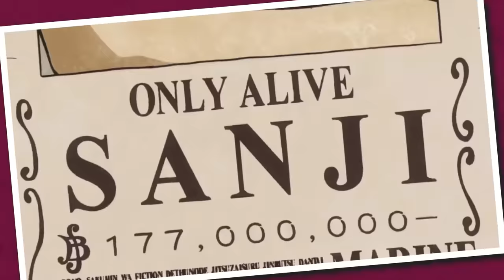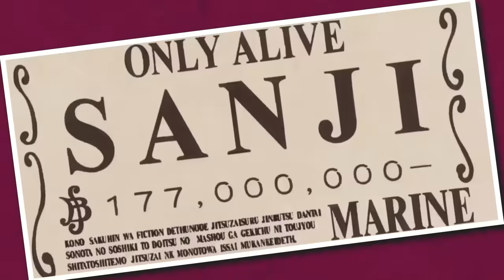The One Piece Theory Iceberg Explained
Title: The One Piece Iceberg Explained